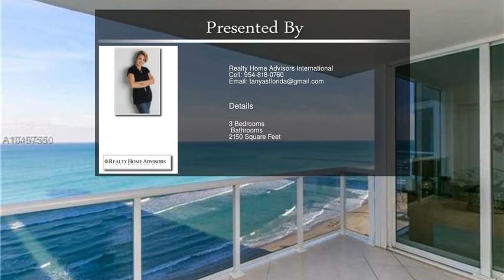19111 Collins Ave Apt 1703, Sunny Isles Beach FL 33160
Breathtaking Direct Ocean and incredible city views from this flow thru unit. Two large balconies with sunrise and sunset views! This 3BR/3BA with 2,150 sq ft features massive eat-in kitchen,Marble floors,Private foyer,Laundry room,Large master suite with direct ocean views,two walk in closets and separate Jacuzzi tub and shower. Ocean Two offers full luxury experience with Restaurant,two story fitness center,Heated Pool and full Beach and Pool service. Motivated Seller!